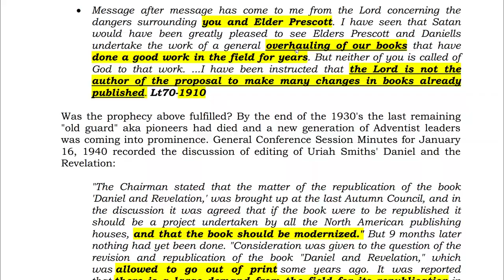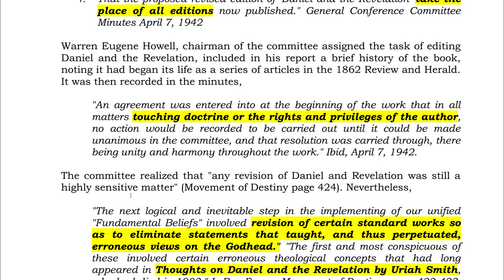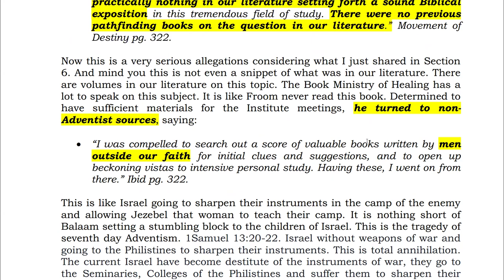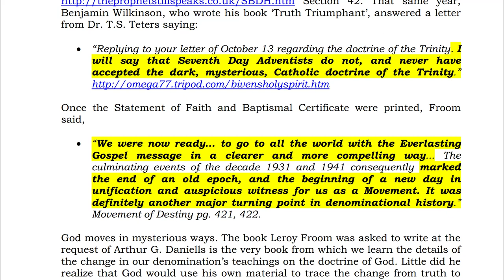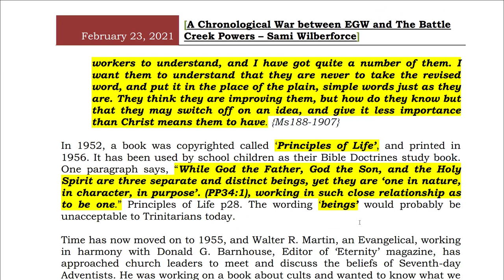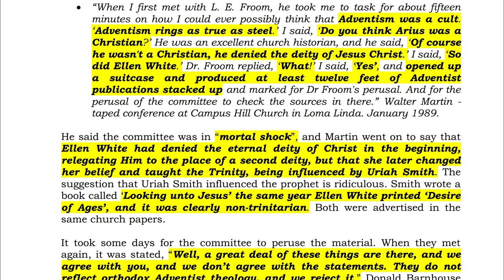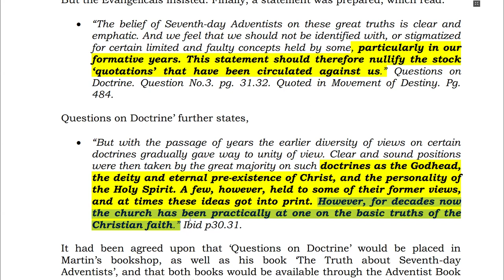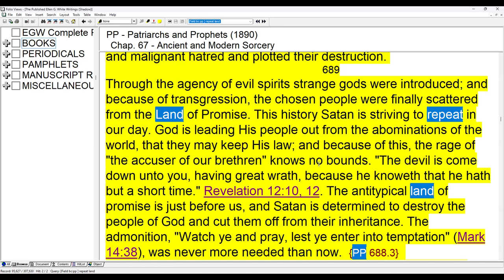31. 1910-1930 in Review and Revising of EGW Writings – Warnings given by Sami Wilberforce